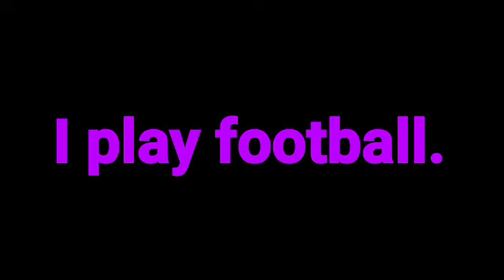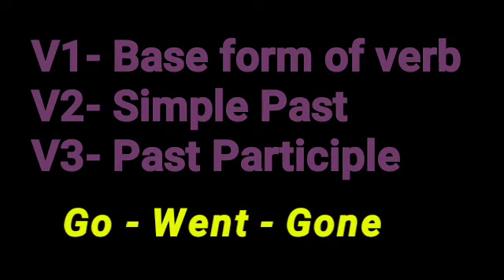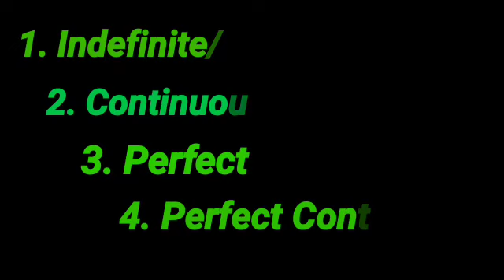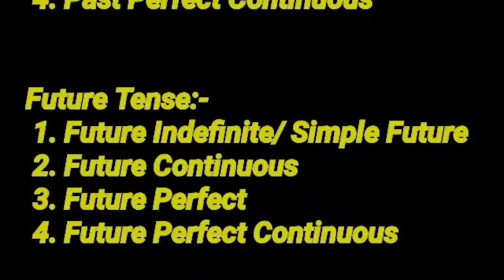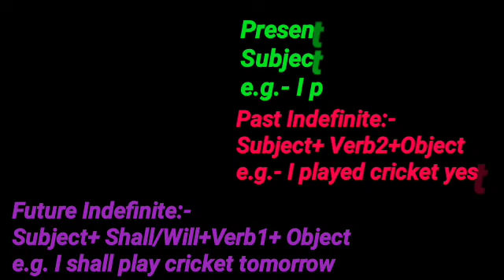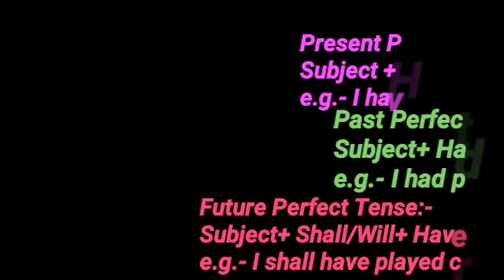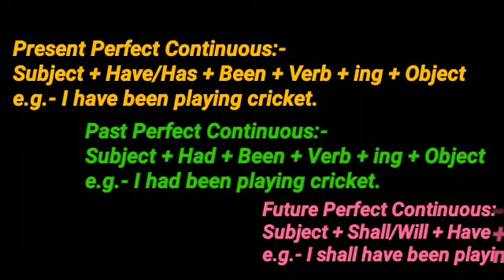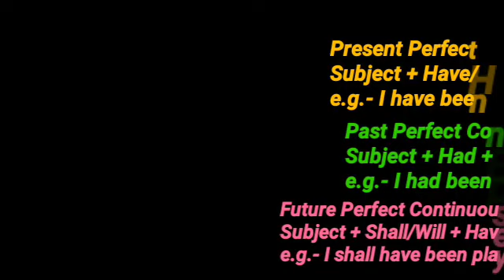TENSE- Part 1 by Monalisa Handique#explanation in Assamese{ English Grammar)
This is the 1st part of  Tense .I 'll  cover the full course in Assamese.